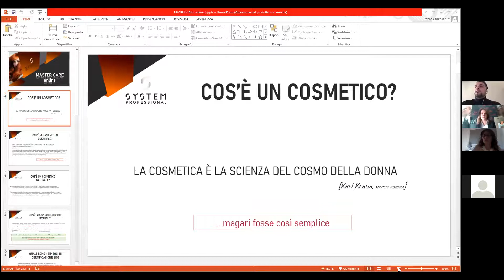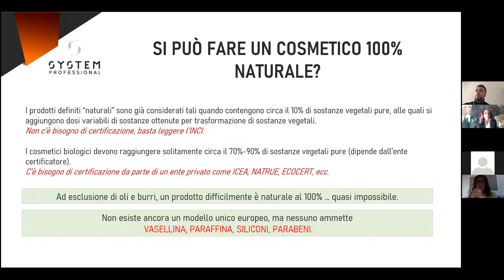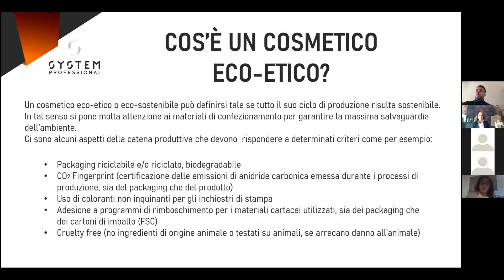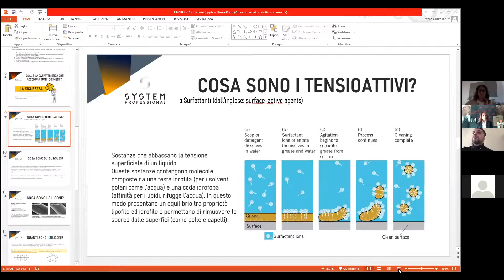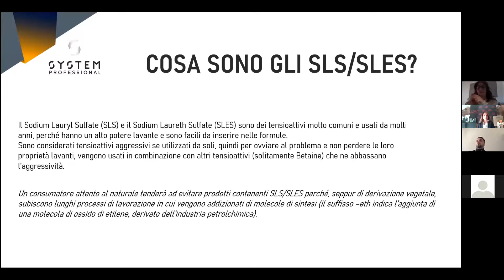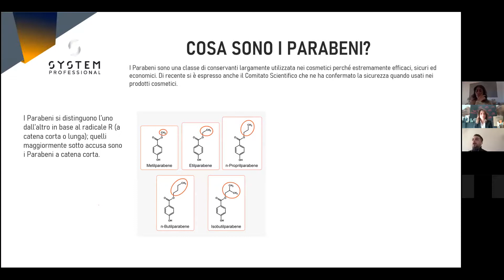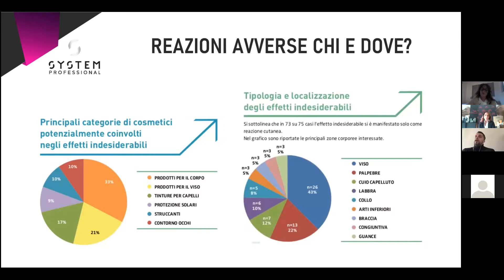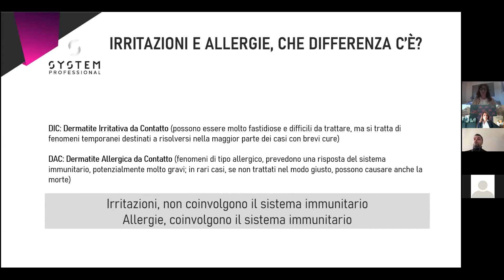Classroom con il cosmetologo Tommaso Sansoni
Tommaso Sansoni, biologo molecolare all'università degli studi di Firenze e cosmetologo parla di cosmetica e di consulenza adeguata attraverso un'analisi dei prodotti e servizi connessi con un focus sulla tollerabilità cutanea, le cause e i comportamenti più adatti per prevenire e riconoscerle